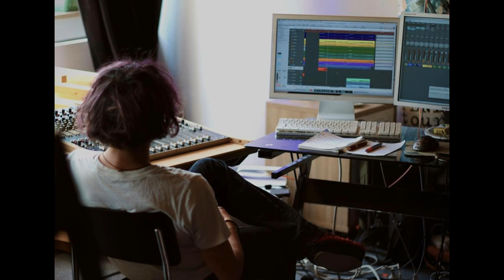The Massacre - ShiveringFit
ShiveringFit:

Simon H. - Saxophone, Keys

Martin H. - Bass

Roman B.- Keys
Korbinian M. - Guitar

Vinz M. - Vocs, Drums

Ariane Pellini - Sound Engineering
Music by ShiveringFit, Lyrics by Vinz M., recorded at TEBES Audio Salzburg by Wolfgang Spannberger & Ariane Pellini, mixed by Ariane Pellini, mastered by Wolfgang Schramml.

Special Guests:
Marie-Luise Geißler - Violine

Marlies Wiederstein - Cello

Photos & Videos:

Manuel Hieronymus

Gerhard Hladik

Sebastian Lang
Stefan skrilecz

Gerald Naber

Images of Pain and Pleasure